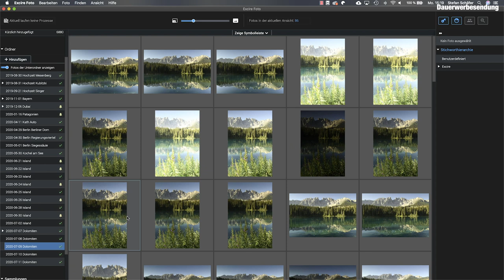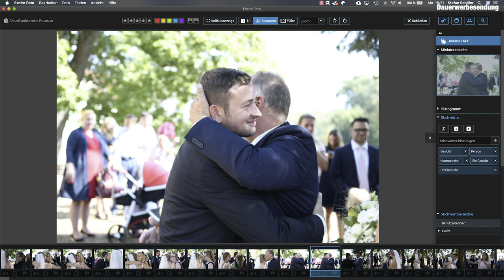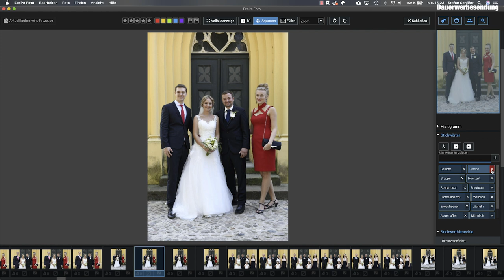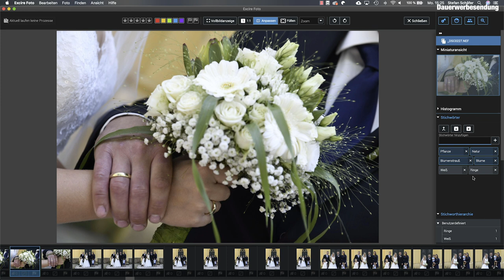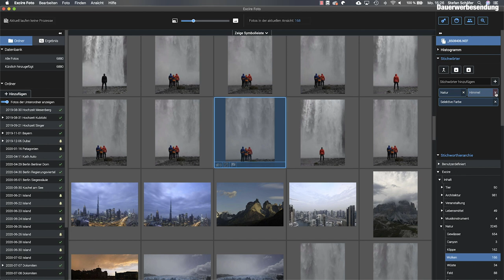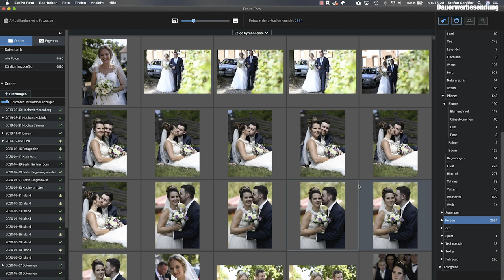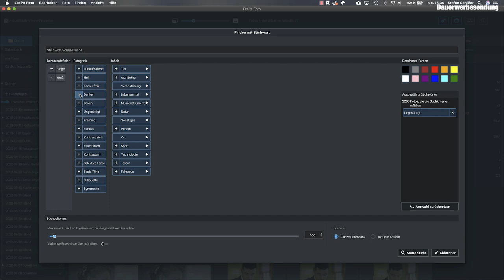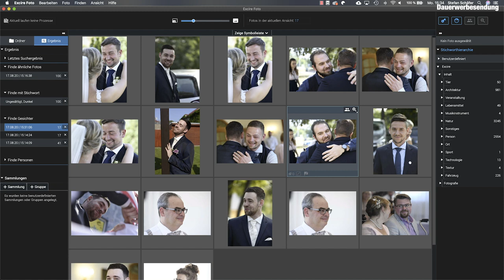Fotos SCHNELL & EINFACH suchen und finden! Mit Excire Foto